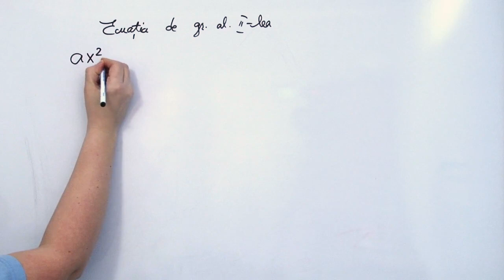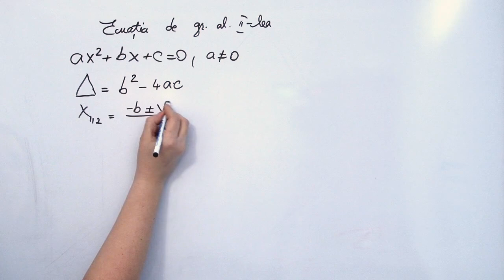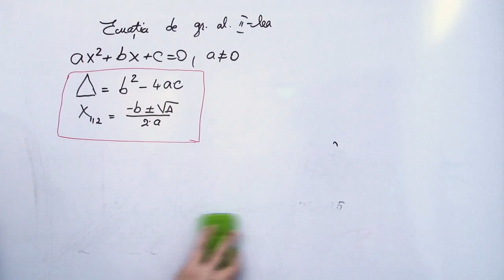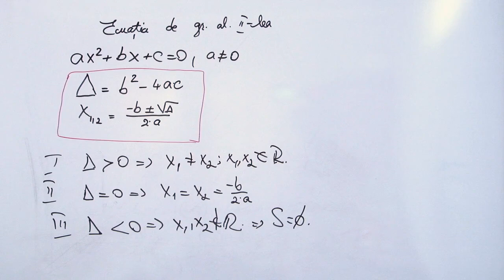Ecuatia de gradul al II lea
In film este prezentata metoda de rezolvare a ecuatiei de gradul al II-lea, cu discriminantul.